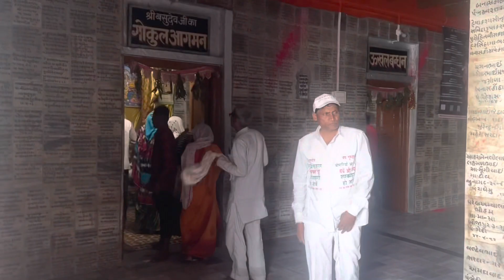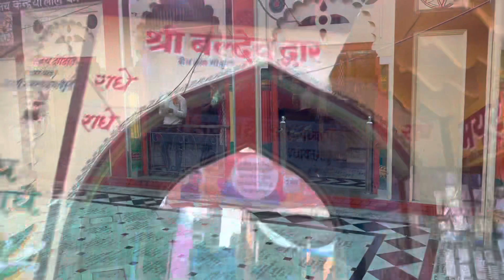New Delhi ~ Mathura (Holi Special Vlog)